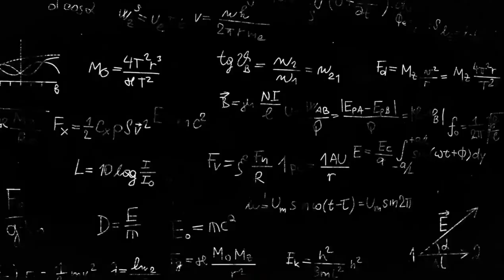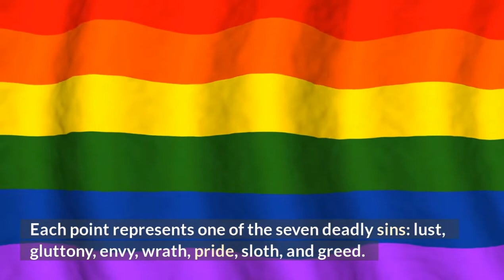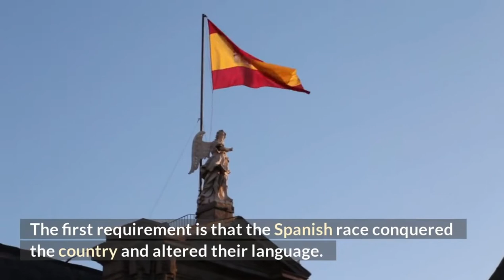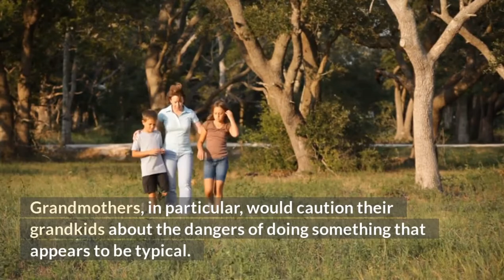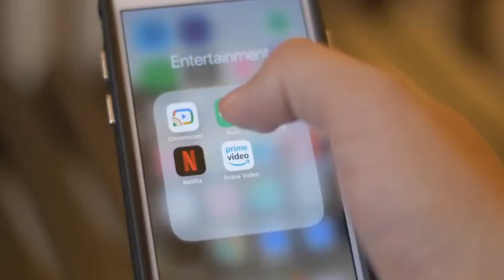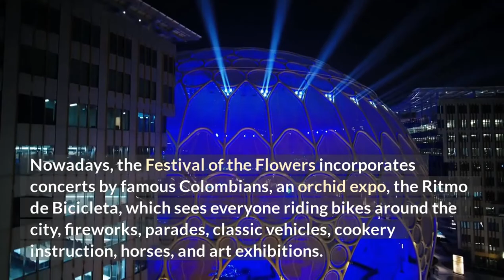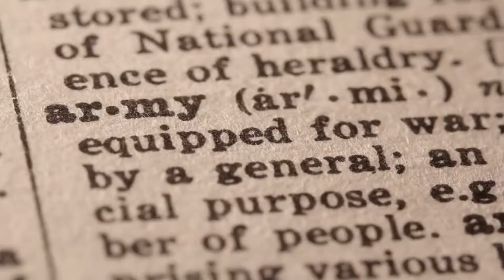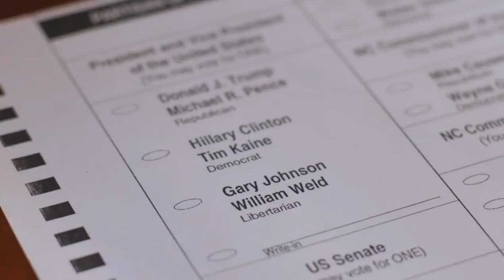What is Dia Delos Muertos? Is the Philippines a Hispanic country? facts about Hispanic culture